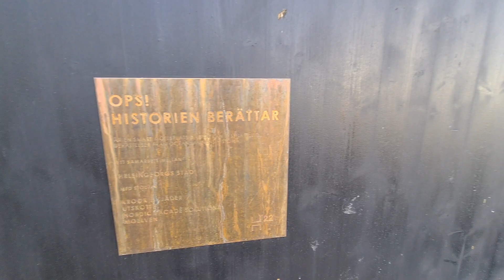Helsingborg Central 🇸🇪 / Train Station / Park / Bibliotek / Walking Tour